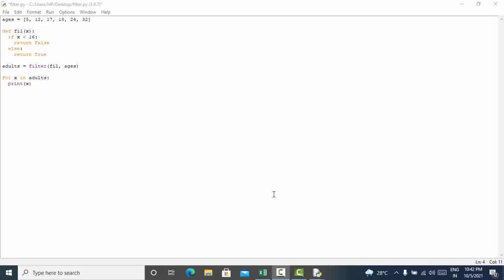How to use inbuilt function filter in Python@COMPUTEREXCELSOLUTION